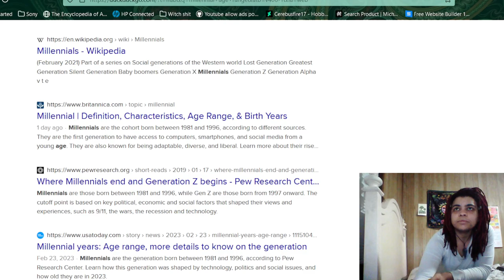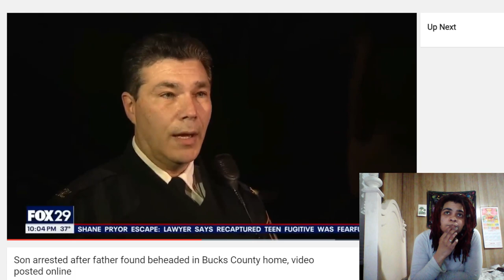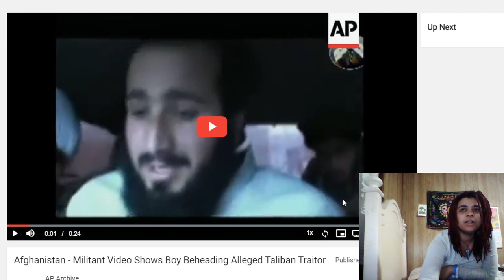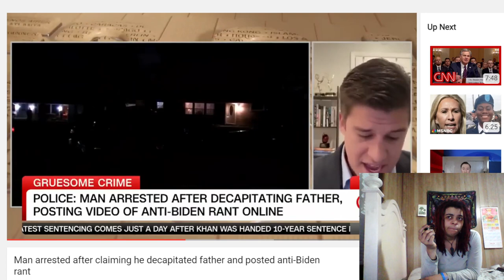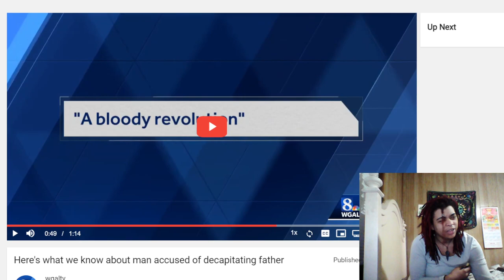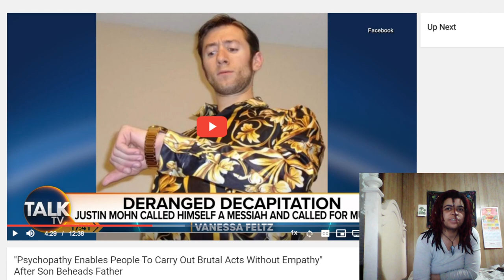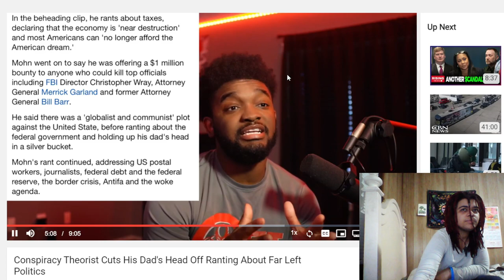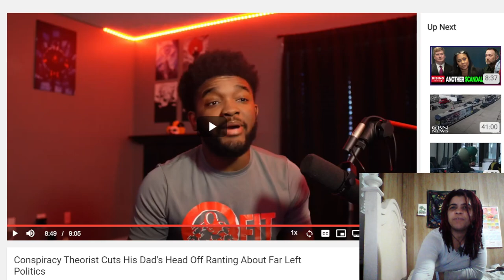Sins of the Father: A 33-year-old man, living with his father, decides he's a traitor...